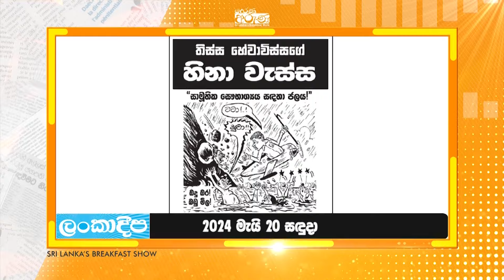දවසේ කාටූන් විස්තරේ...